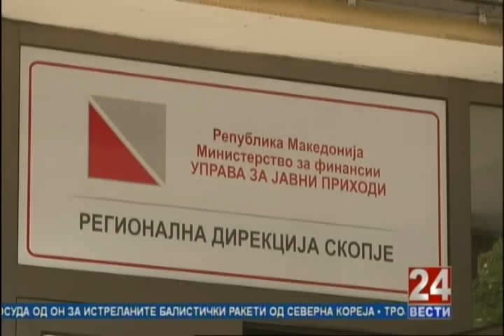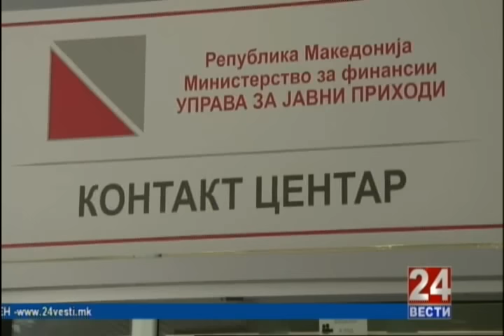Очи в очи 07.09.2016